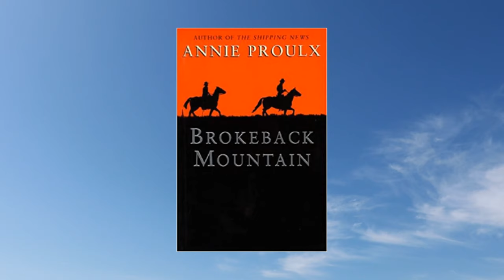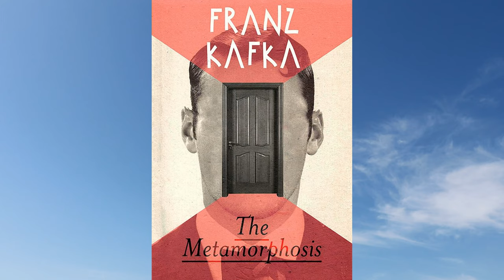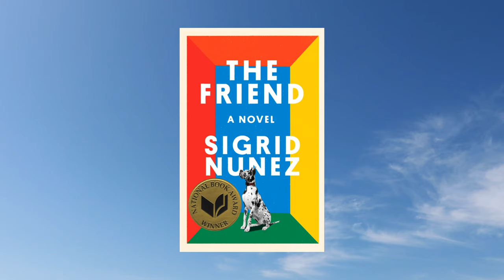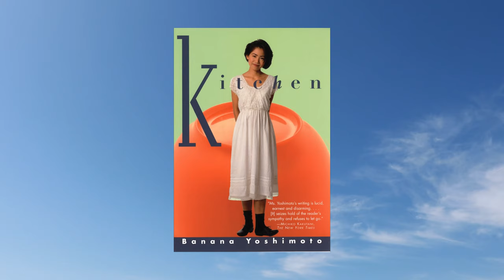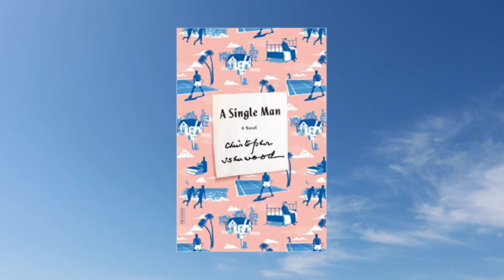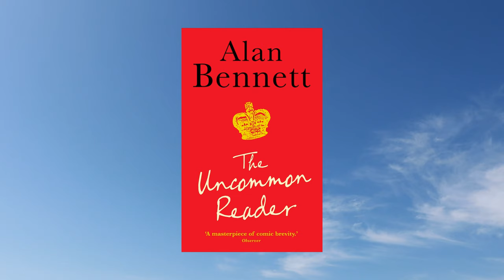Books to Read in One Day [CC]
If you are looking for great books that you can read in one day, you have come to the right place.

In this video, I share some of my favorite short books. There is something for everyone, and everything is under 250 pages (often much less).
And do not forget to tell me what are your favorite short books in the comments section down below!

Do you want to buy me books?

- AMAZON WISHLIST

MY EQUIPMENT:
Camera Canon EOS 250D / Rebel SL3 DSLR Camera w/ 18-55mm F/3.5-5.6 III Lens
Lights HPUSN Softbox Lighting Kit Professional Studio Photography Continuous Equipment with 85W 5500K E27 Socket Light and 2 Reflectors 50 x 70 cm and 2 Bulbs for Portrait Product Fashion Photography:
Microphone BOYA BY-WM2G Wireless Lavalier Microphone